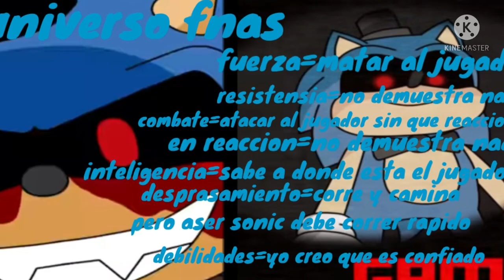vs de 6 personajes elmo vs bob asesino vs ronald mcdonald vs sonic fnas vs el traje vs evilboyfriend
hola amigos de youtube hoy les traigo un versus de y personajes despues de meses sin subir videos
pero les traigo este video like y sucribete